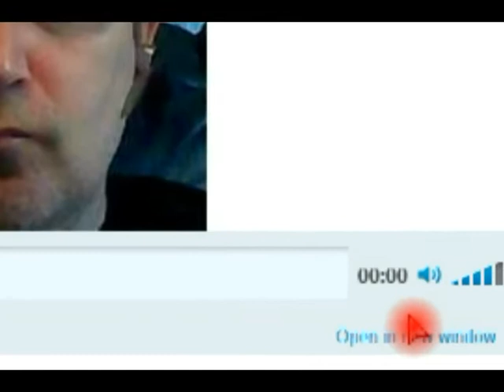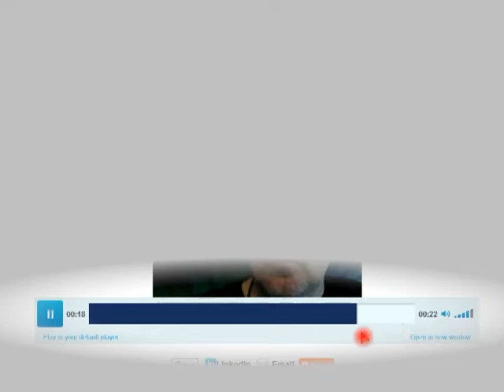Blog Talk Radio workaround to fix frequent audio stops